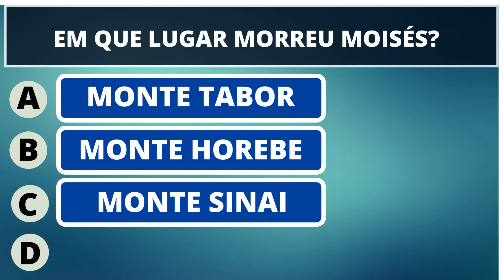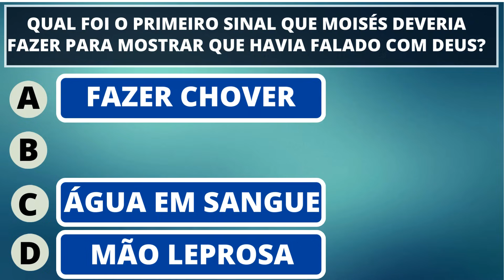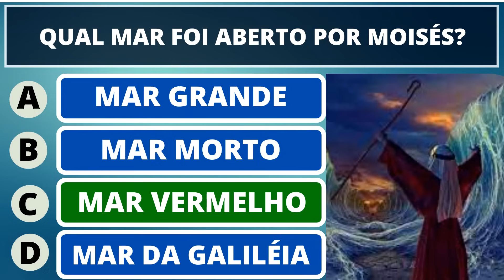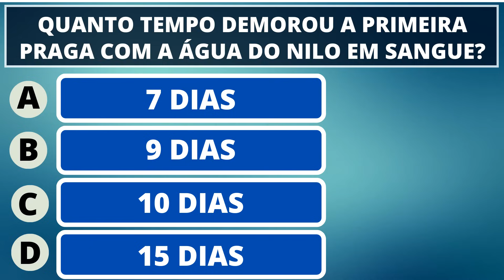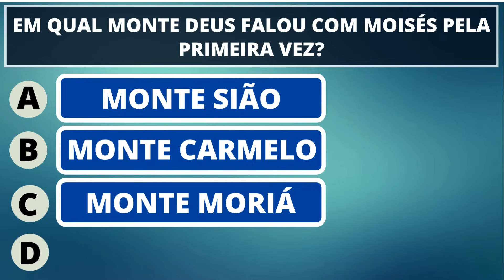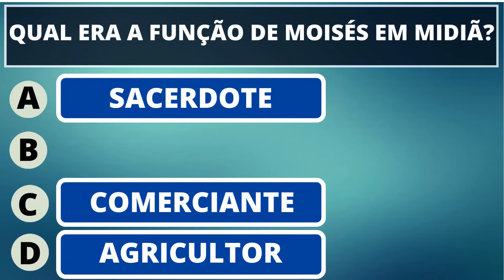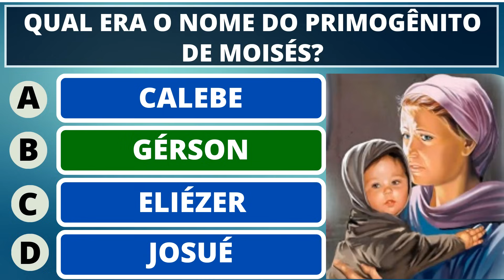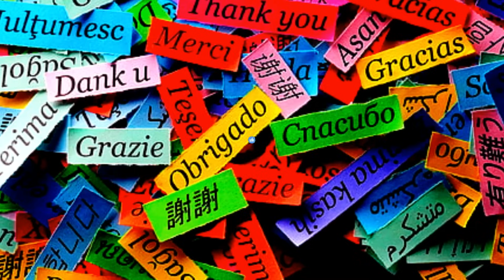12 PERGUNTAS BÍBLICAS SOBRE A PALAVRA DE DEUS: QUIZ SOBRE MOISÉS